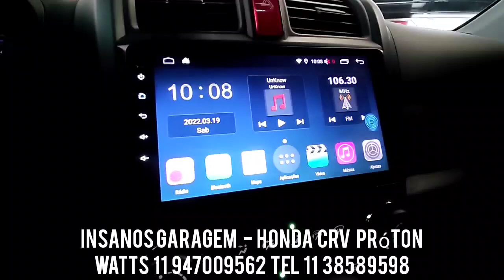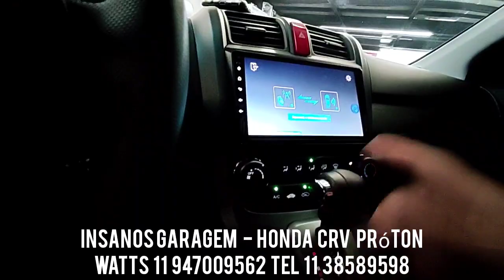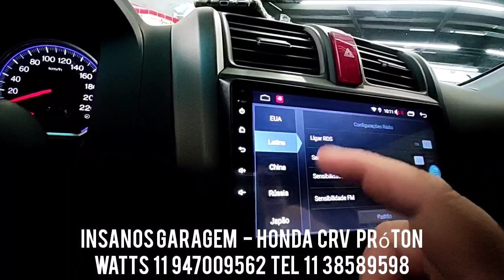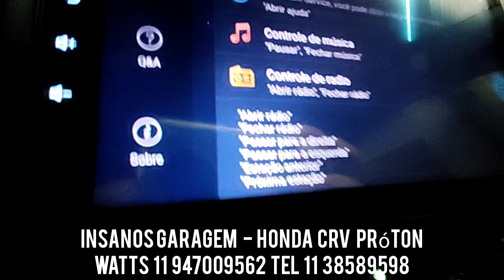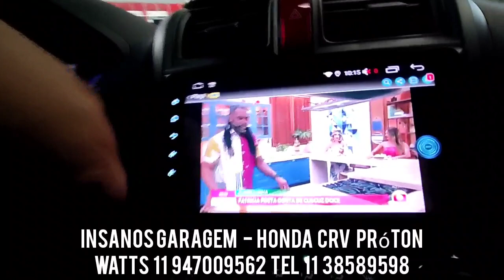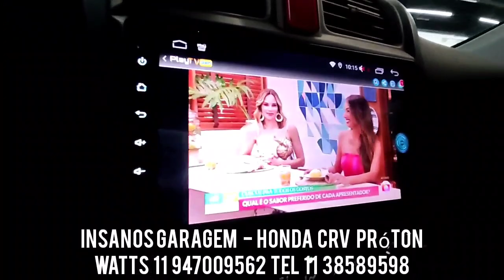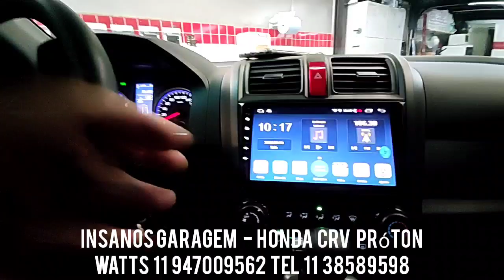Honda CRV Aikon Atom Próton Android, Carplay, Netflix, Spotify, Wi-Fi, Bluetooth, GPS Offline